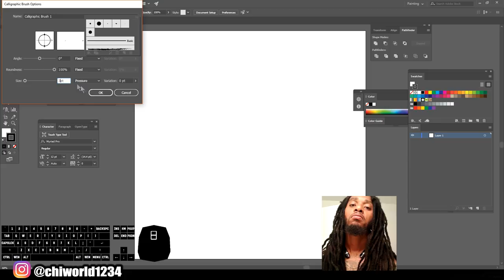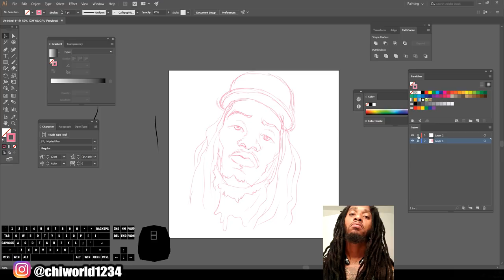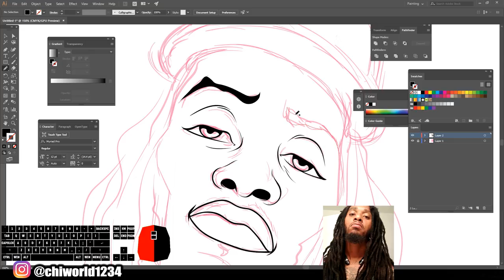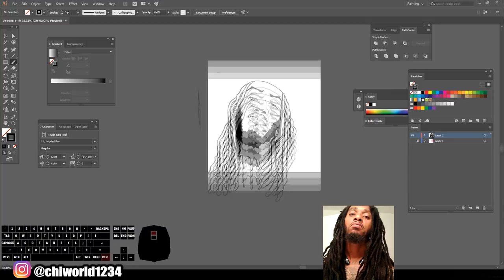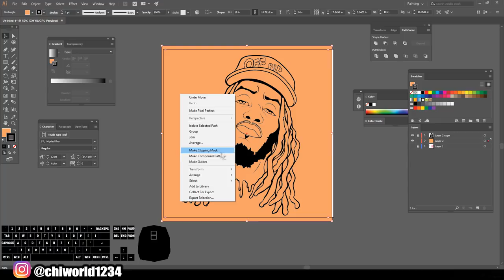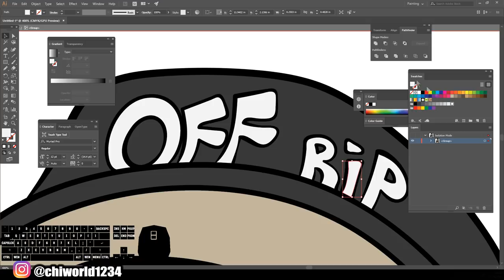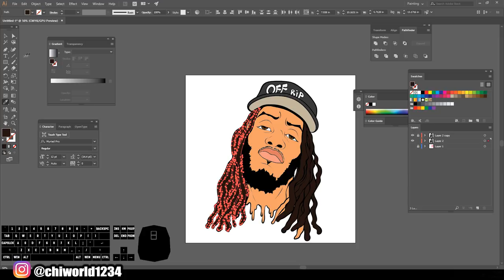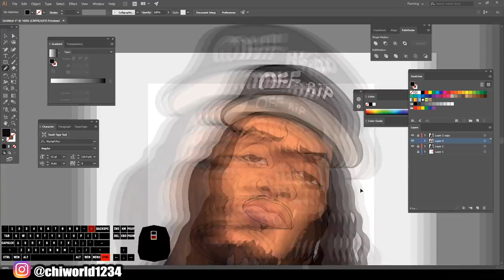How To Cartoon Yourself !- Step By Step / The Boondocks ( ADOBE ILLUSTRATOR )